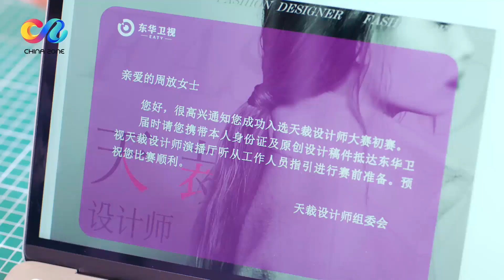《幸福触手可及》之放肆爱 第7集【授人以渔，宋老师】（主演：迪丽热巴、黄景瑜、张馨予、胡兵）｜Love Designer